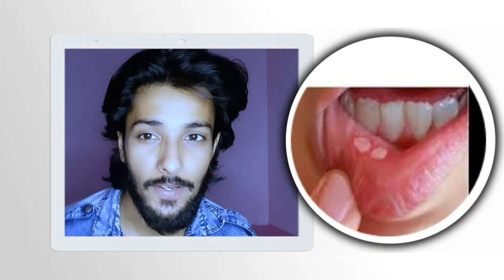एक बार में मुंह के छाले गायब । मुंह के छालों (Mouth Ulcers) का घरेलू उपचार || Related to you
Welcome in Related_to_you
This channel is Related to

इस तरह की अधिक महत्वपूर्ण वीडियो
प्राप्त करने के लिए

Comment kr kai batayai
Kis topic pr video chahyai

यह चीजें ले -😊
▪︎बीकासूल   Becosules

मुँह के छाले की दवा,
मुँह के छाले कैसे ठीक करें,
मुँह के छाले का घरेलू इलाज,
मुँह के छाले का इलाज

एक बार में मुंह के छाले गायब । मुंह के छालों (Mouth Ulcers) का घरेलू उपचार ।